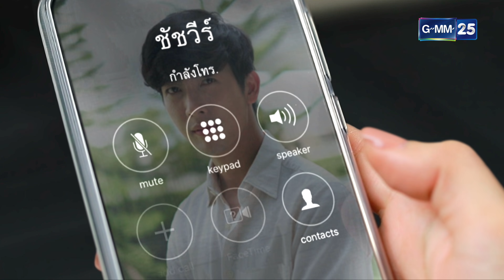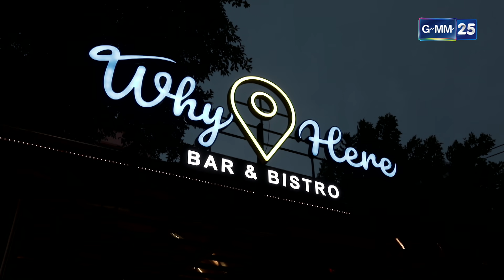ใบไม้ที่ปลิดปลิว | EP.07 (2/3) | 27 ม.ค. 66 | GMM25